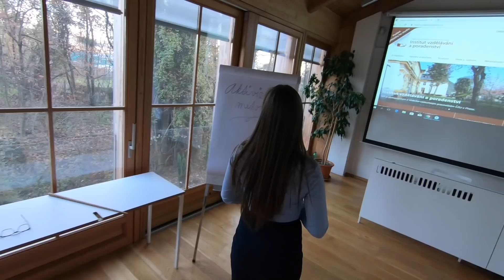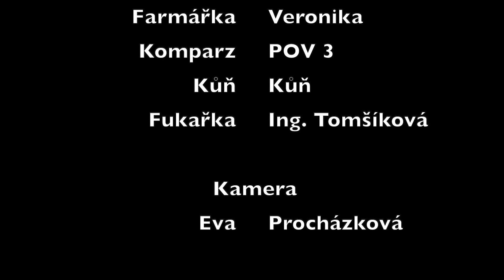OČEKÁVÁNÍ vs. REALITA: Vejška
Co si lidé myslí, když jim řeknu, že chodím na zemědělku do Malé Chuchle?
Že hřebelcujeme koně a kydáme hnůj?

My se ale ve skutečnosti učíme být dobrými poradci, trávíme mnoho hodin procvičováním prezentačních dovedností, víme jak dát správně zpětnou vazbu a mnoho dalšího.

Třetí ročník Poradenství ve vzdělávání si pro vás připravil krátké video, kde je názorně ukázáno, že nejsme jen "hnojárna".